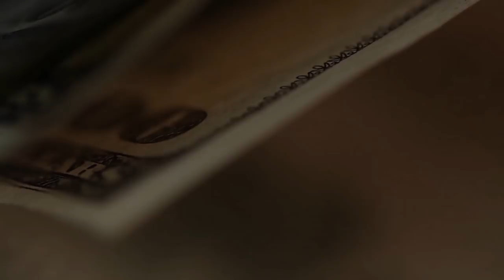Финансовые беженцы. Из ВТБ в Альфа, а куда бежать из Альфа? В Тинькофф назревают проблемы.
В результате военных действий в Украине против ВТБ и Открытия были введены санкции. В результате брокерские компании ВТБ и Открытия решили идти разными путями. Открытие - предложило клиентам перенести позиции только по иностранным ЦБ в Инвестиционную палату, ВТБ - полностью переводил клиентов в Альфа. Переход в Альфа, сопровождался своими проблемами, о которых я рассказываю. Но против Альфа тоже ввели санкции.
Куда бежать дальше? Многие решают в Тинькофф - он самый популярный. Что ждет Тинькофф в ближайшее время?
Что ждет Лукойл? Мои соображения.
Подумайте, может, лучше в БКС или Финам? А может, в Открытие???